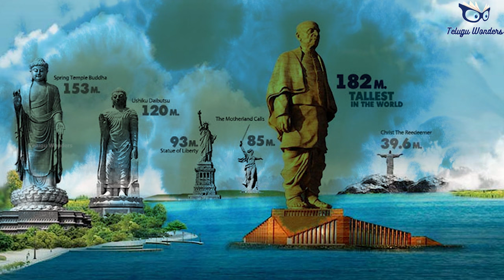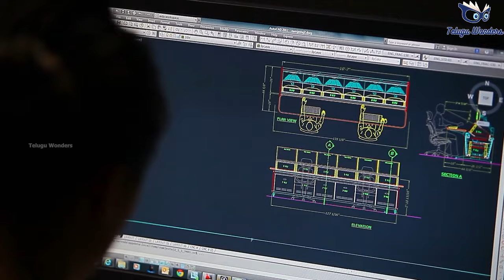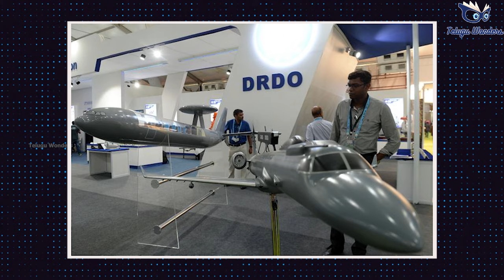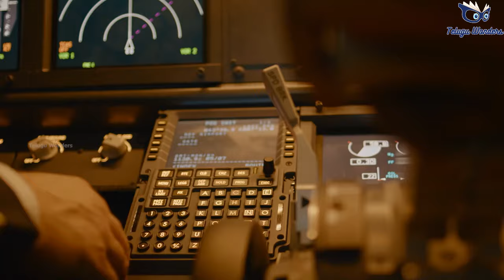ప్రపంచంలోనే అతిపెద్ద కంపెనీగా ఎలా మారింది?|Larsen and Toubro business Empire | L&T Company story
Larsen & Toubro originated from a company founded in 1946 in Bombay by two Danish engineers, Henning Holck-Larsen and Søren Kristian Toubro. The company began as a representative of Danish manufacturers of dairy and allied equipment. However, with the start of the Second World War in 1939 and the resulting blockade of trade lines, the partners started a small workshop to undertake jobs and provide service facilities. Germany's invasion of Denmark in 1940 stopped supplies of Danish products. The war-time need to repair and refit and degauss ships offered L&T an opportunity, and led to the formation of a new company, Hilda Ltd, to handle these operations. L&T also started to repair and fabricate ships signalling the expansion of the company. The sudden internment of German engineers in British India (due to suspicions caused by the Second World War), who were to put up a soda ash plant for the Tatas, gave L&T a chance to enter the field of installation.
In 1946, ECC (Engineering Construction & Contracts) was incorporated by the partners; the company at this time was focused on construction projects (Presently, ECC is the construction division of L&T). L&T began several foreign collaborations. By 1947, the company represented British manufacturers of equipment used to manufacture products such as hydrogenated oils, biscuits, soaps and glass. In 1947, the company signed an agreement with Caterpillar Tractor Company, USA, for marketing earth moving equipment. At the end of the war, large numbers of war-surplus Caterpillar equipments were available at attractive prices, but the finances required were beyond the capacity of the partners. This prompted them to raise additional equity capital, and on 7 February 1946, Larsen & Toubro Private Limited was incorporated
video#interestingfactsintelugu​​​​​​​​​​​
​​​​​​​​​​​lord vishnu#Story Of Kumbhakarna in telugu# Ravan # Kumbhkaran death# Kumbhkaran vs Hanuman Yudh# Ramayana# Ram#
Ramayan All Episodes# Ramayana Story# Ramayana Story In English# # Meghnad#  Kumbhkaran Vs Ram# Ramayana Fight Scene#
ramudu#